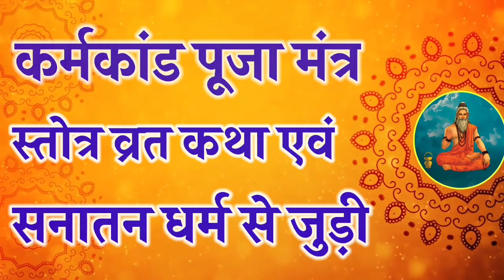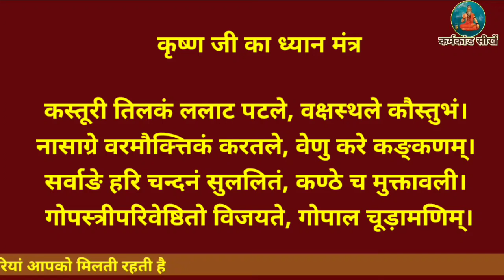नित्य प्रति बोले जाने वाले श्लोक, प्रतिदिन पूजा घर में इन मंत्रों को बोलना चाहिए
नित्य प्रति बोले जाने वाले मंत्र